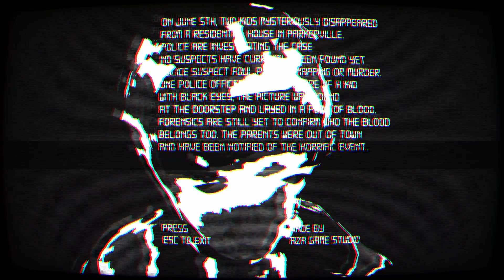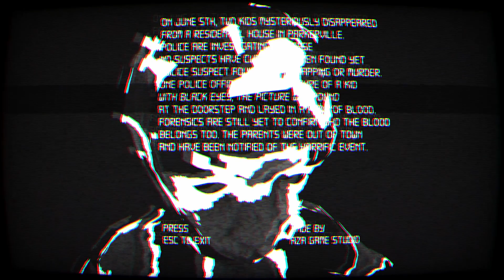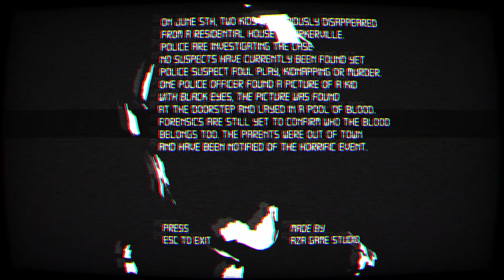Let's Play- Black Eyes- (PC/2020)- LP#357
Black Eyes